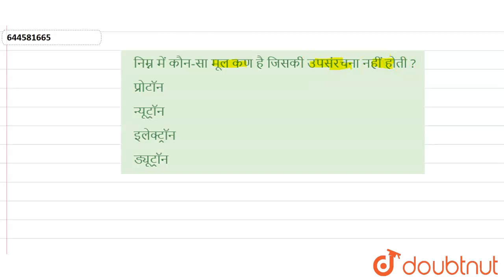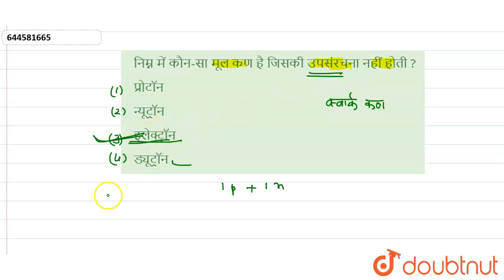निम्न में कौन-सा मूल कण है जिसकी उपसंरचना नहीं होती ? | 12 | प्रश्न पत्र 2016 | PHYSICS | AGRA...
निम्न में कौन-सा मूल कण है जिसकी उपसंरचना नहीं होती ?
Class: 12
Subject: PHYSICS
Chapter:  प्रश्न पत्र 2016
Board:Polytechnic

👉 Have Any Query? Ask Us.